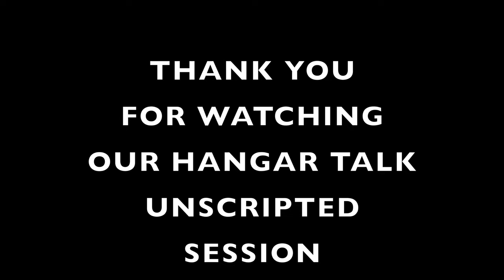1 hour Unscripted Flex-wing Aerodynamics Session with Larry Mednick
1 hour Unscripted Flex-wing Aerodynamics Session with Larry Mednick

Excuse the lack of production quality, this is a typical ground school talkl in the hangar that we decided to video and share with all of our YouTube friends.